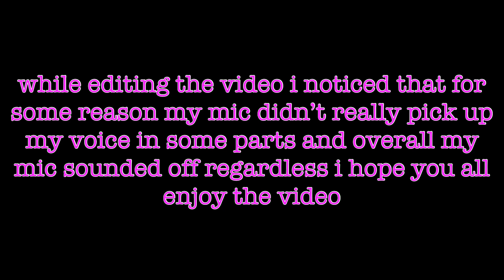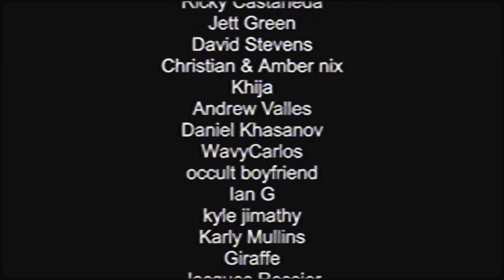SHE NEED MORE THAN AN EXORCISM [NUN MASSACRE #04]